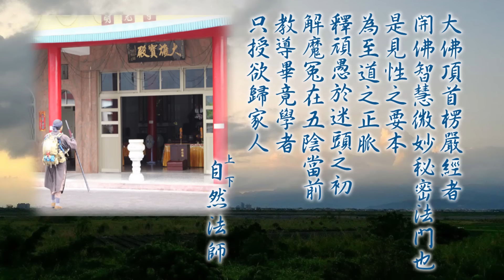重講大佛頂首楞嚴經 0001 -上自下然法師宣講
地點 : 明光寺南行學院

「教材」開經前言
道至明兮！ 慶喜示墮始開權，
直宣自恣恭齋法，辯別請而獨旋。
志均平之乞滿，顯應量於欲前。
逢登伽實性遠，將淫躬已摩遷。
佛辛辛以悲化，智昭昭以呪嚴。
提兩造以心目，獎性作之殊圓。

「補充教材」
蘇東坡：溪聲盡是廣長舌，山色無非清淨身。